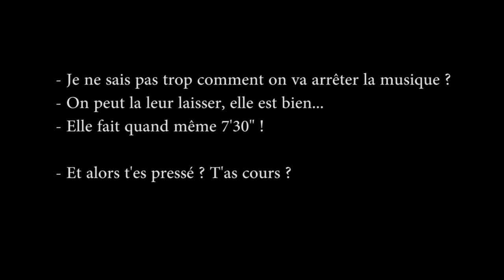Du Mont Rachais au campus : à ski, ou presque...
Des conditions météo d'exception (blague) pour ce petit vol jusqu'au campus de Saint-Martin-d'Hères : une petite heure d'attente sous la neige et dans les nuages avant de décoller à ski (on remarquera que cette discipline n'est pas la spécialité de tous) pour un petit vol balistique jusqu'à l'UJF avant de retourner en cours... avec le sourire :)